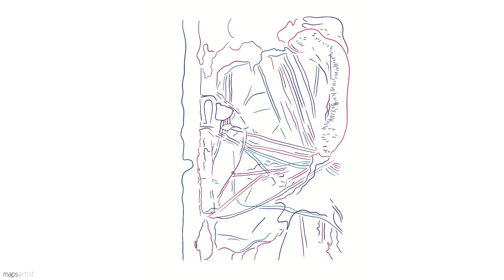150 Clumsy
That would make my day. More videos coming soon.

Credits:
Artwork by: mapsartist
Track by: Alge
Hardware: iPad, Mac
Software: Procreate